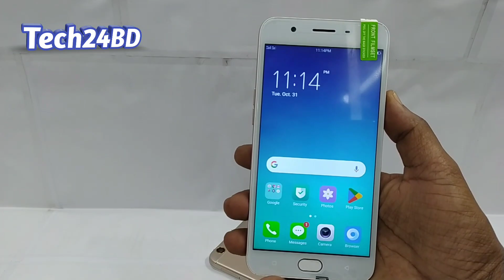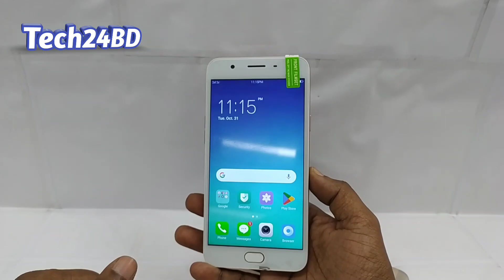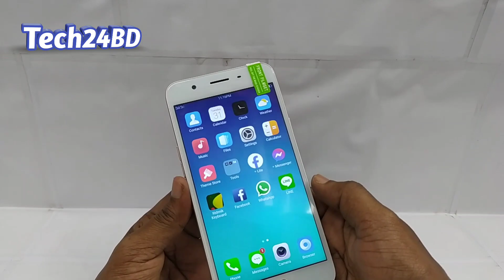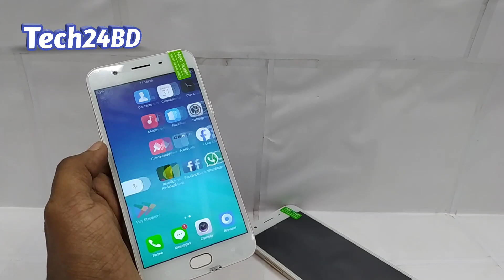গরিবের আইফোন কমদামে📢 oppo F1s Market Price✨oppo F1s 4gb RAM 64gb ROM✨ oppo F1s Review 2023✨ Tech24BD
Used Phone Price in BD 2023 ✨ oppo F1s Market Price ✨oppo F1s 4gb RAM 64gb ROM ✨ oppo F1s Review 2023 ✨ Tech24BD

🙂এই ভিডিওতে আমি আপনাকে দেখাব একটি অরিজিনাল স্মার্টফোন (oppo F1s 4/64GB) এবং জানাবো ফোনটির দাম ও সকল ফিচারের ব্যাপারে, সাত দিনের রিপ্লেসমেন্ট গ্যারান্টি ও একবছরের সার্ভিস ওয়ারেন্টি সহ ফোন, ভিডিওটা না টেনে শেষ পর্যন্ত দেখতে থাকুন, ভিডিওটি যদি আপনার ভালো লাগে তাহলে অবশ্যই লাইক দিতে ভুলবেন না, যারা এখন পর্যন্ত সাবস্ক্রাইব করেননি, এখনই সাবস্ক্রাইব করে নোটিফিকেশন অন করে দিন।🙏

📢সুন্দরবন কুরিয়ার সার্ভিসের মাধ্যমে ফোন নিতে হলে অগ্রীম ৫১০ টাকা পেমেন্ট করতে হবে, এবং বাকি টাকা ফোন নেয়ার সময় কন্ডিশনে পরিশোধ করবেন, ঢাকার ভিতরে হোম ডেলিভারিতে RedX এর মাধ্যমে ফোন নিতে চাইলে আপনাকে ১০২০ অগ্রীম পেমেন্ট করতে হবে, এবং বাকিটা ফোন হাতে পেয়ে পরিশোধ করতে হবে।

🔊সুন্দরবন কুরিয়ার সার্ভিসের মাধ্যমে ফোন নিতে সময় লাগে মাত্র ২৪ থেকে ৪৮ ঘন্টা, RedX এর মাধ্যমে ফোন নিতে সময় লাগে ৭২ থেকে ৯৬ ঘন্টা।

My 2nd Channel @MarkerPrice

📢📣ফোন নাম্বার📣📢
📣সকাল ১০টা থেকে রাত ১০টা পর্যন্ত📢
📞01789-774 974 📢এই নাম্বারে আছে
📌বিকাশ📌নগদ  📣imo 📣WhatsApp
🔊🔊ইসিবি চত্বর, ঢাকা ১২০৬📢📢

🔥✨💥oppo F1s ফোনটির বর্তমান দাম ৫২০০.০০ টাকা মাত্র🔥✨💥